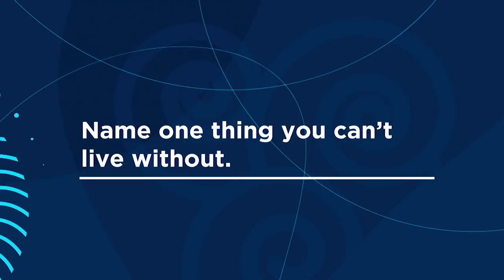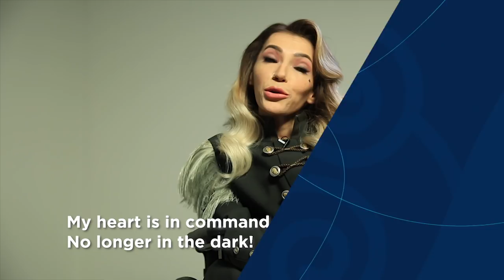Profile Video: Julia Samoylova from Russia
Julia Samoylova will represent Russia at the 2018 Eurovision Song Contest in Lisbon with the song I Won't Break